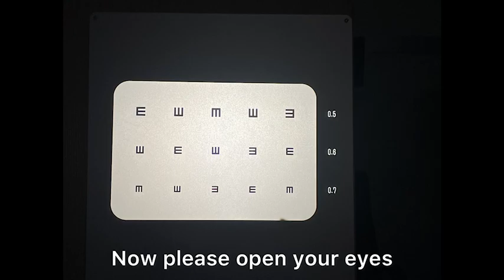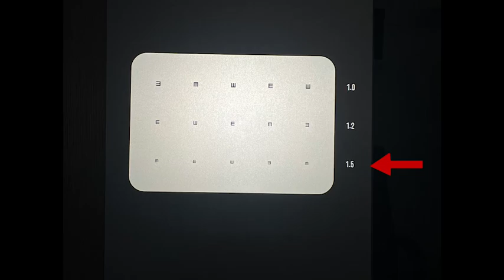How to do Subjective Refraction - Binocular Balance ? || Optometry English, Asia University 亞大視光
Welcome to our Optometry English Class project! In this video, a group of dedicated students from our optometry program combines their passion for eye health with language skills honed in our English class. Join us as we delve into the fascinating world of optometry, exploring various eye conditions, vision tests, and the importance of maintaining healthy eyes. We hope you enjoy this educational journey created by aspiring optometrists and language learners alike.

EXAMINATION：Subjective Refraction - Binocular Balance
Purpose:
To equalize the stimulus to accommodation for two eyes. The primary purpose of binocular balance is to match the accommodative stimulus for the two eyes.